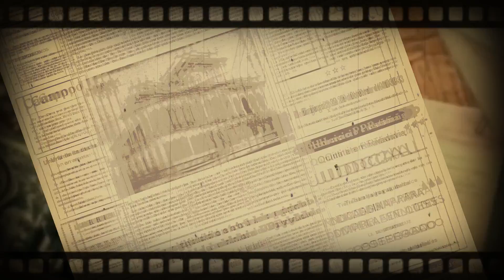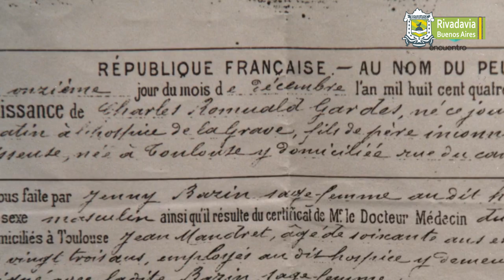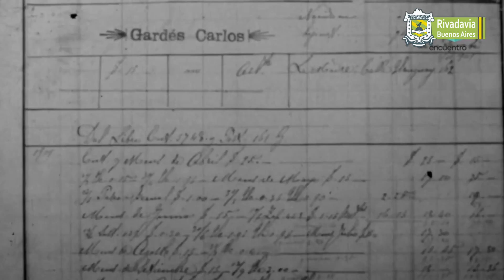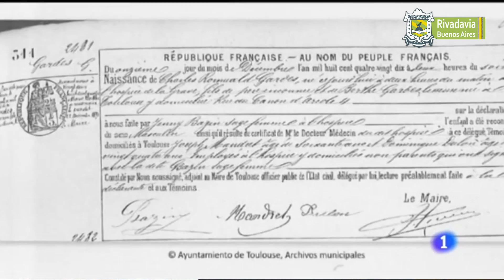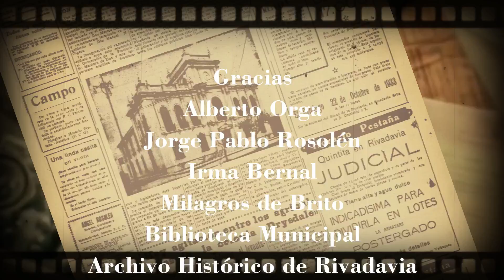Gardel Estuvo en América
HISTORIAS DE MI PUEBLO 📽🎬

En el marco de los 116 años de América, cuatro historiadores locales nos contaron algunas anécdotas curiosas de su historia 🕰 📜.

¿Sabían que Gardel🎙💃 estuvo en América en los años 20'? Jorge Pablo Rosolén nos cuenta sobre esa visita, y algunos secretos familiares muy interesantes 🤭🤫 sobre este ídolo popular.